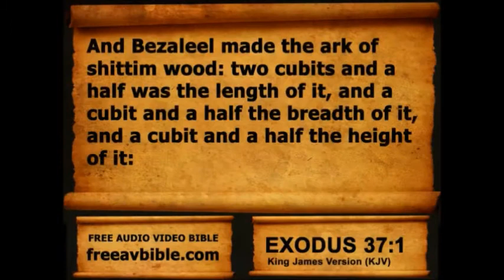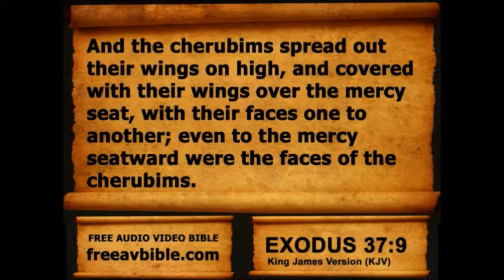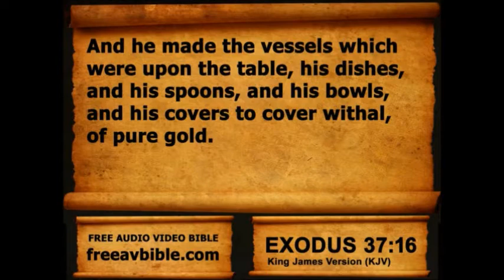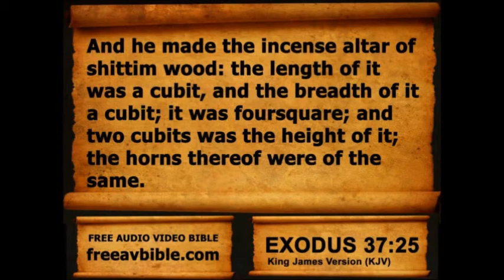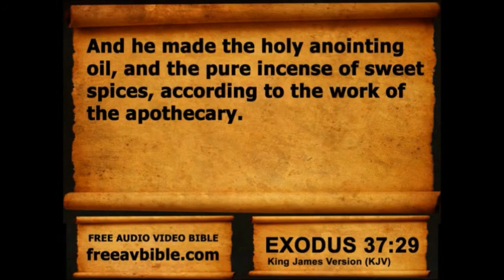Exodus Chapter 37